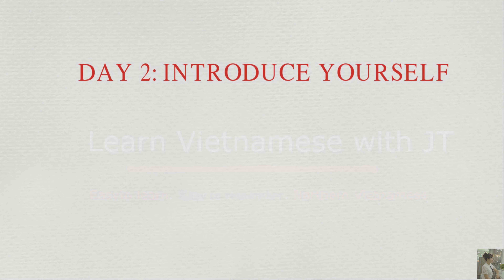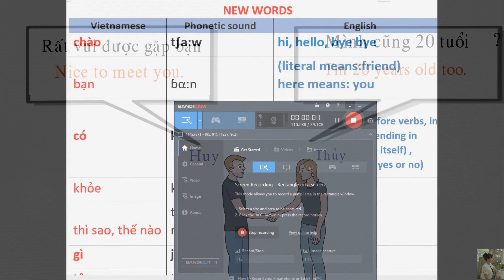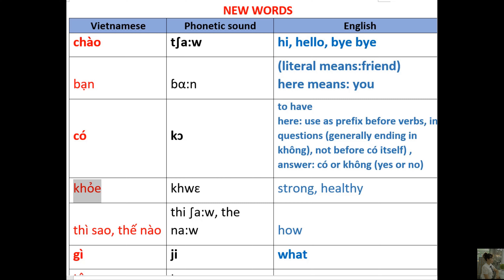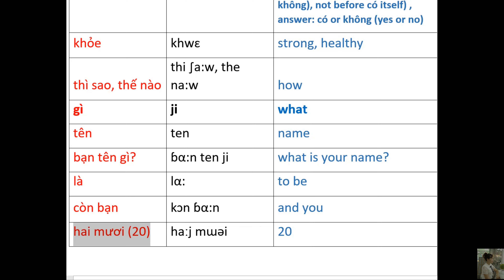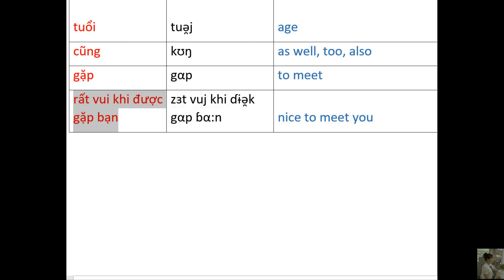14 days learning Vietnamese. Day 2: introduce yourself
Learn Vietnamese with JT
14 days learning Vietnamese. Day 2: introduce yourself
Vietnamese for beginner
Vietnamese conversation.
Daily conversation in Vietnamese
In this lesson, you will learn about introduce yourself and vocabulary in the lesson. There is a clear explanation of the meaning of the vocabulary in the conversation.
Hope you have a useful lesson